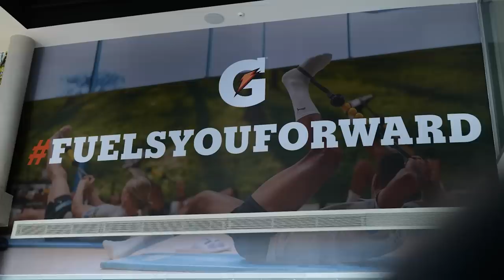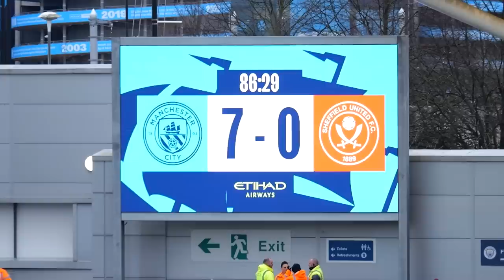Unseen FA cup action, two hat-tricks and intense gym sessions! | INSIDE CITY 420!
In the latest episode of Inside City, our cameras go behind the scenes to focus on what has been another memorable and action-packed week at the club.

There’s some illuminating footage from training featuring some superb exploits from keeper Scott Carson. We also get a different perspective on our two excellent home wins against Wolves in the Premier League and a fine FA Cup triumph against Arsenal. Away from the pitch meanwhile, we also catch up with our esports team as they travelled to London to conduct media duties and other activities ahead of March’s ePremier League final. And finally, we round off with our women’s team who served up an emphatic 7-0 win over Sheffield United in the FA Cup with Khadija Shaw claiming a hat trick.